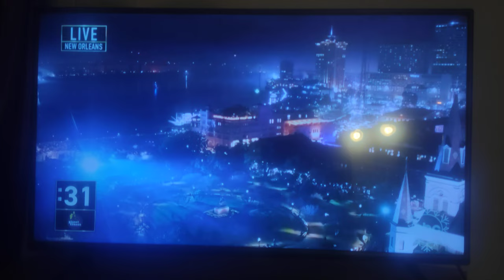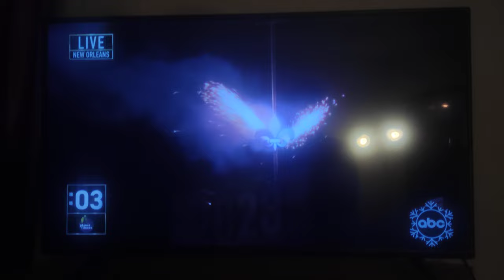ABC New Years Countdown Live New Orleans 2023